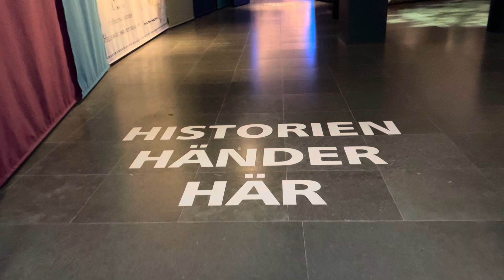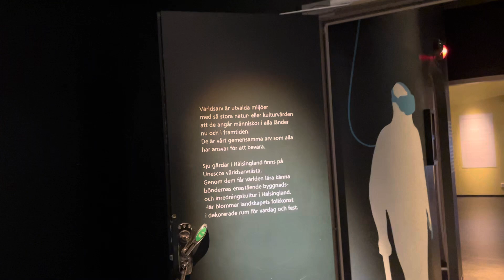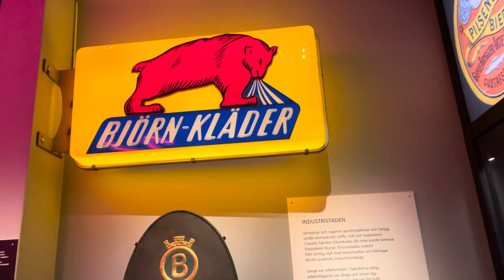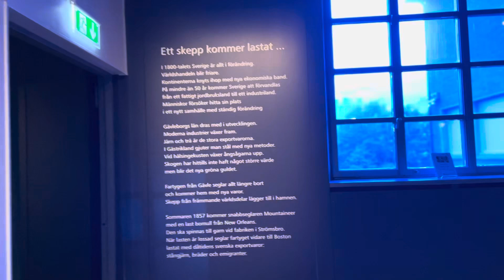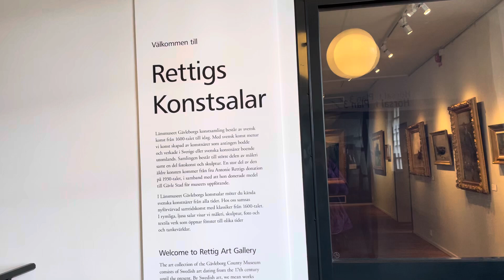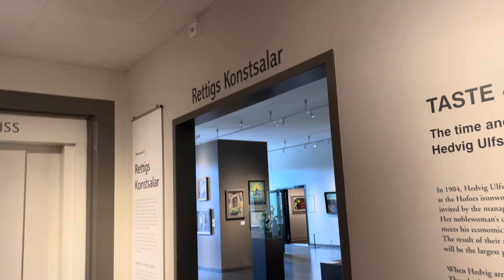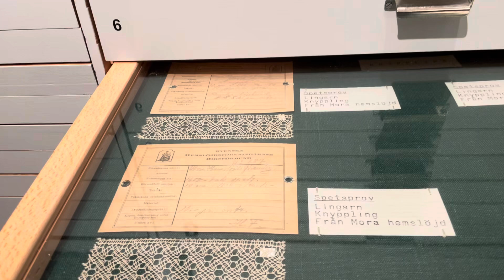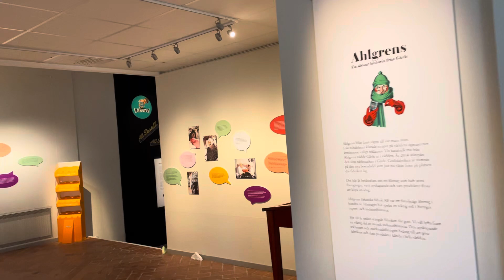549. Länsmuseet i Gävle. En pärla mitt i stan. JOH goes to Gävle (5 av 9) 25 augusti 2024